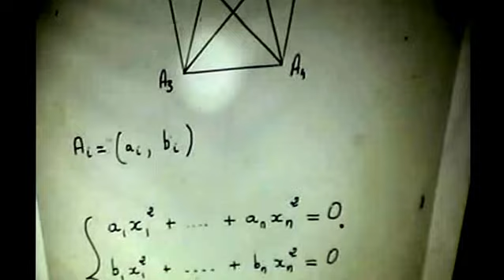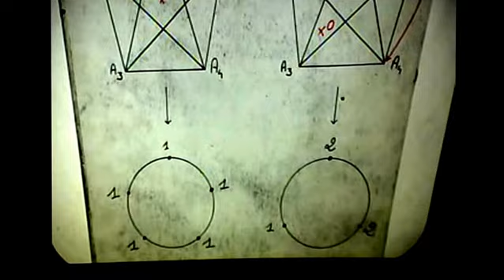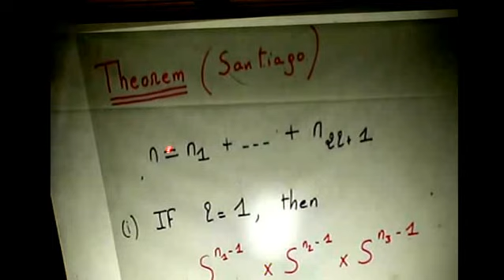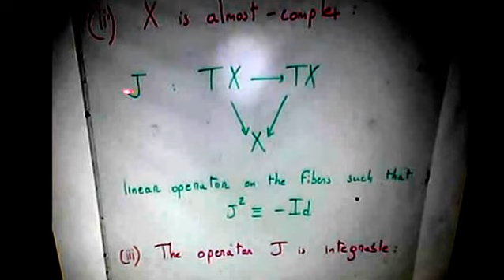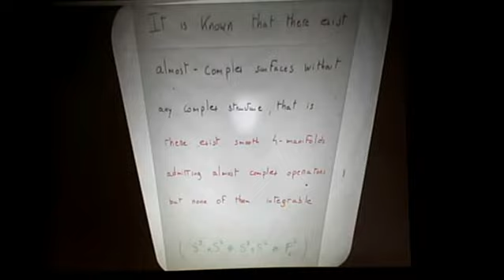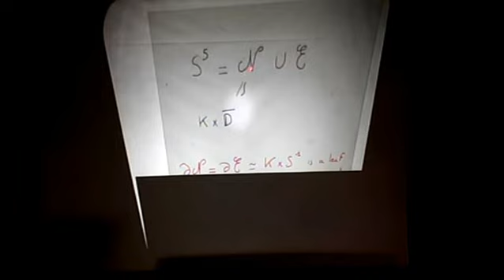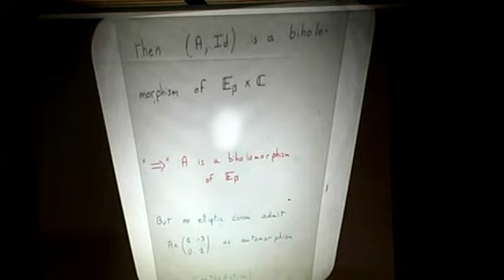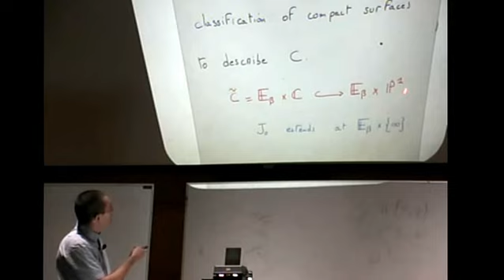A Foliated Analogue of Almost Complex Surfaces without any Complex Structure (Laurent Meersseman)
Plática dada el 26 de Octubre del 2007 en el Congreso Internacional de Topología, Sistemas Dinámicos y Singularidades por el 65 Aniversario de Santiago López de Medrano. México, Facultad de Ciencias, UNAM.